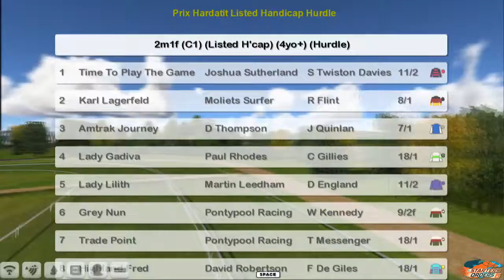NH WK13 R12 Prix Hardatit Listed Handicap Hurdle